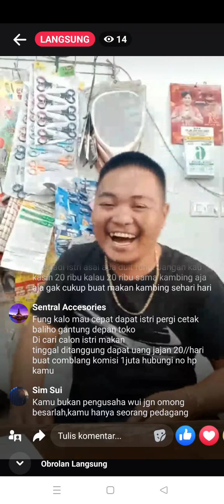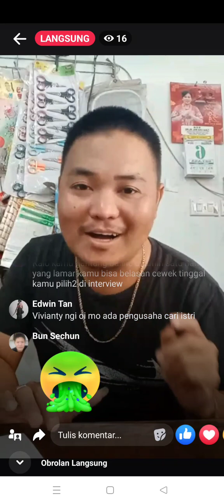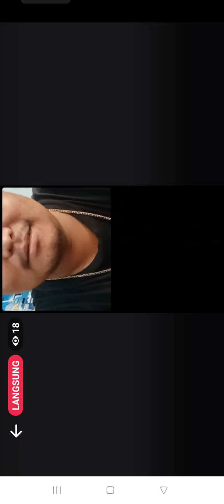AFUNG JONI CARI ISTRI, LAGI STRES